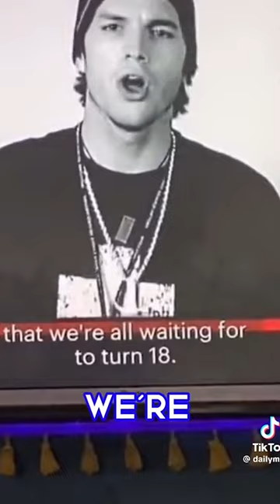Is Ashton Kutcher A Good Guy??